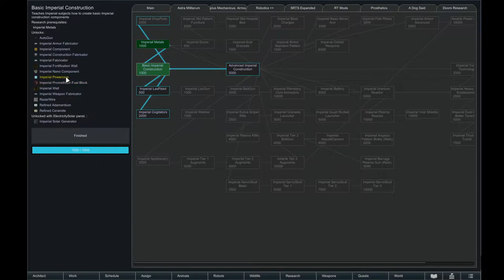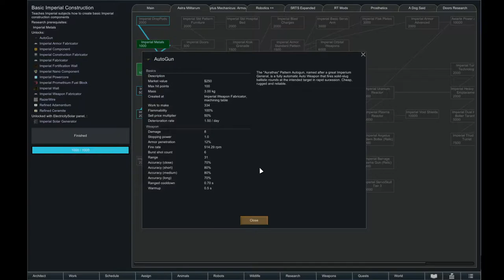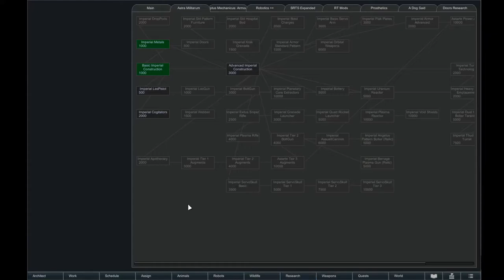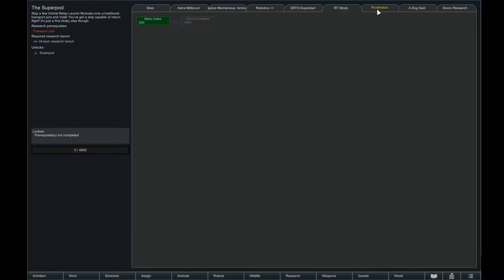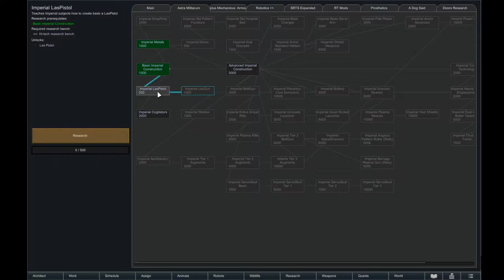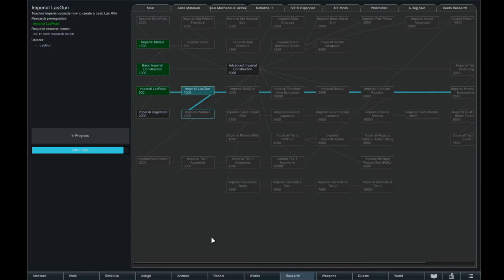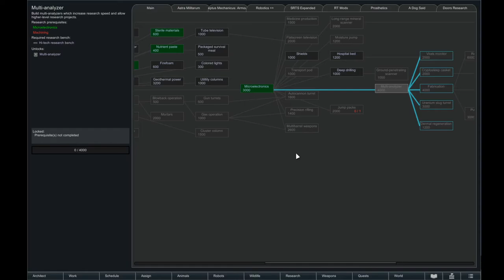Rimworld EP 12 [WH40k]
We endeavor to turn things around and claw victory from the jaws of chaos